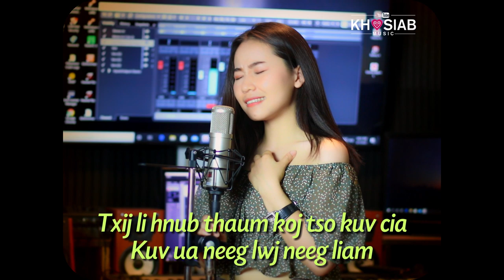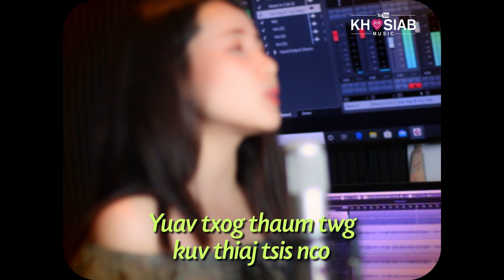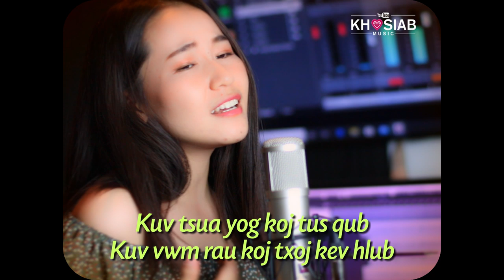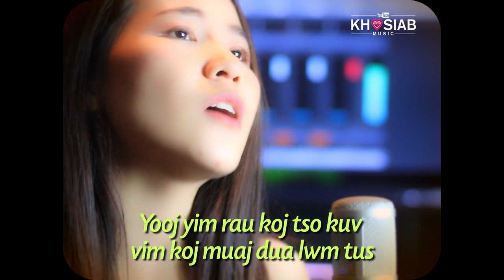Maiv Choj - Kuv Yog Ib Tug Neeg Vwm (Cover) Full Song | Nkauj Hmoob 2020/04/04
Song - Kuv yog ib tug neeg vwm
Singer - Maiv Choj
Original by Nikki Thao